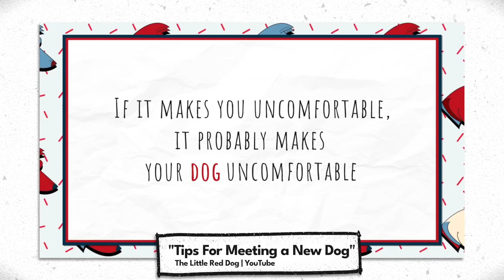Who is The Little Red Dog?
ABOUT US:
Dogs are man's best friend, but it is not always the other way around. The Little Red Dog was founded in memory of a little red American Pit Bull Terrier who did not make it. If you are familiar with the Michael Vick dog fighting case chronicled in The Lost Dogs: Michael Vick's Dogs and Their Tale of Rescue and Redemption. The Little Red Dog was brutally beaten to death by Vick and his cronies because she had the audacity to not to want to fight.

50+ other dogs were confiscated from Vick, and most were rehabilitated. Many of the dogs are lovable, friendly creatures desperate for compassion. In The Lost Dogs, "we meet these amazing animals, a number of which  are now living in loving homes, while some even work in therapy programs:  Johnny Justice participates in Paws for Tales, which lets kids get comfortable  with reading aloud by reading to dogs; Leo spends three hours a week with  cancer patients and troubled teens." If you have not read the book, we  highly recommend it. Some of the best part of the stories are the "rescue  workers who transformed the pups from victims of animal cruelty into healing caregivers themselves, unleashing priceless hope." It's time to stop the prejudice against the American Pit Bull Terrier, stop Breed discrimination and most of all, open our hearts and minds to all creatures, if you do, they  give you so much in return.

The Little Red Dog fights for all the dogs, red, blue, tan, white, brown, black and all colors in between. We do not discriminate against ANY breed; that's because we are a real rescue, and we will help as many animals as we can. Our primary goal is to get them into loving homes. Our hope that some day all of them make it out, but most of all, we will never forget the Little Red Dog and many others who did not.